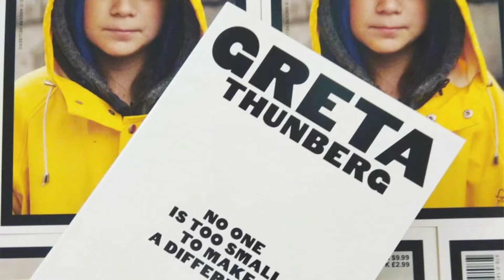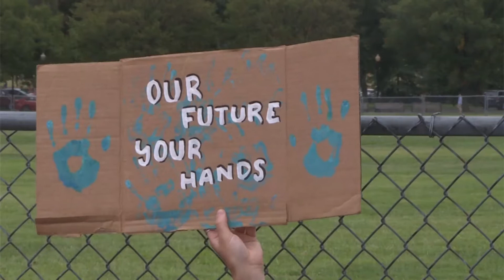Who is Greta Thunberg? | Newsround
At just 16 years old, Greta Thunberg started an international youth movement against climate change.
The Swedish teenager first staged a "School Strike for Climate" in front of the Swedish Parliament in August 2018.

Her strike has inspired students from around the world, leading tens of thousands of students from Germany, Japan, the UK, Australia and many more to join her FridaysforFuture demonstrations.

We take a look at 2019 - the year of Greta Thunberg.

Welcome to the official BBC Newsround YouTube channel!

Here we have everything for an inquisitive mind – do you want to know what’s going on in the world? Complex stories explained in a way that makes sense to you? Well, you’re in the right place!

At Newsround we bring you news stories which are affecting you and hear your opinion, the latest trends, movie reviews and what you’re doing to help each other and the environment. Want top tips on the latest video games? Want to know more about what’s going on in the world of sport and music? Then you’re in the right place.

New videos released every week on Monday, Wednesday and Friday. To watch the daily bulletins head to the BBC iPlayer and to get involved with votes and have your say on a news story head over to the Newsround website.

For daily news bulletins visit the BBC iPlayer